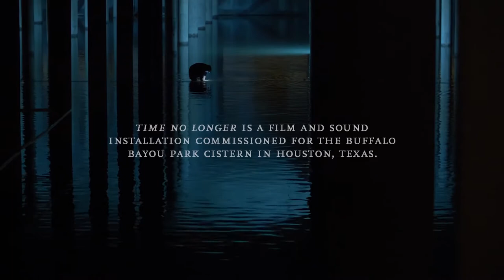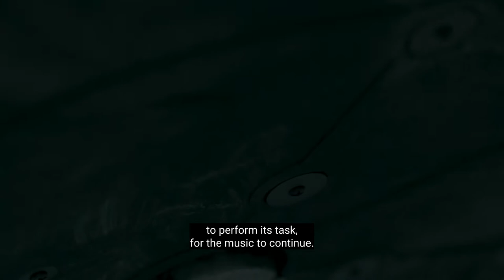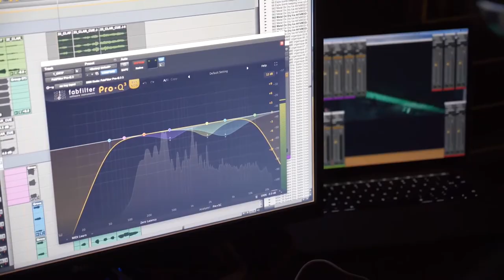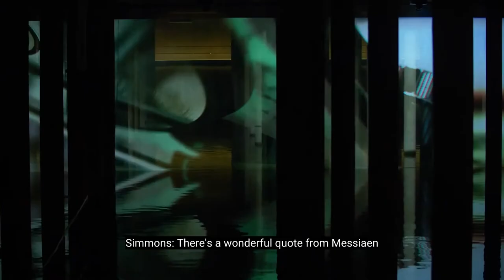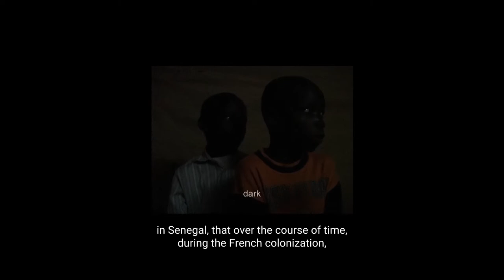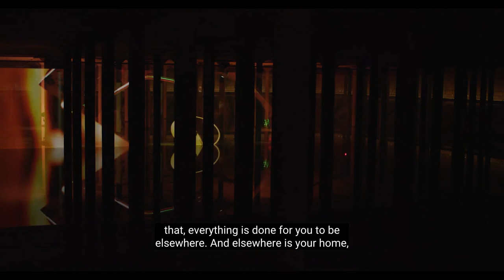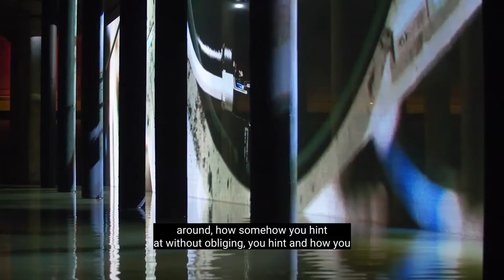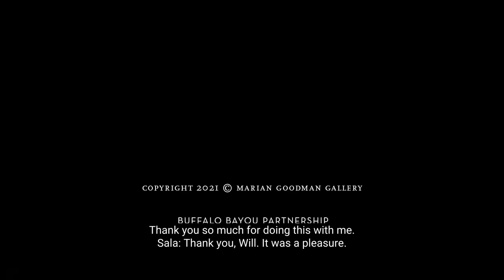MGG Presents | Anri Sala × William J. Simmons, Houston, Texas, 2021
Anri Sala speaks with writer and curator William J. Simmons about his approach to space as an instrument and the project’s prevailing theme: time, and how it relates to history, music, solitude, and outer space.